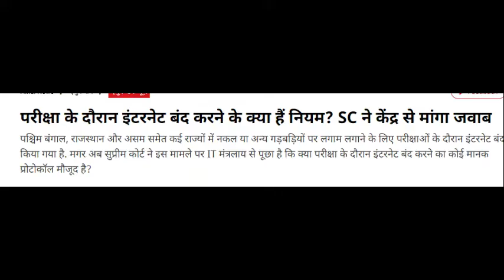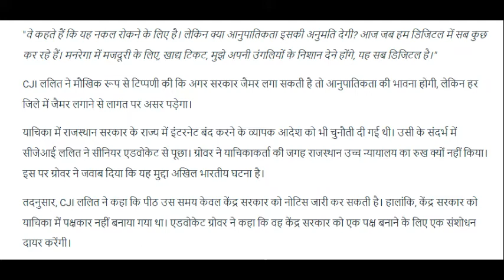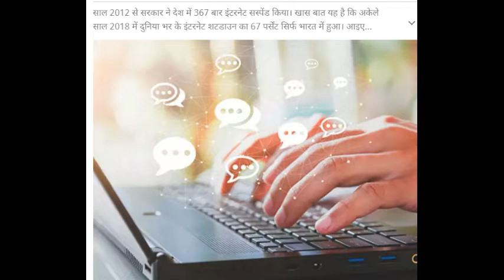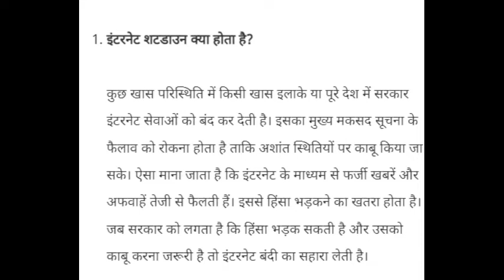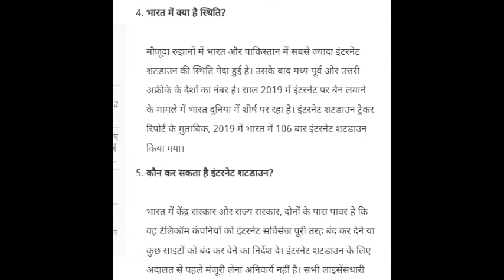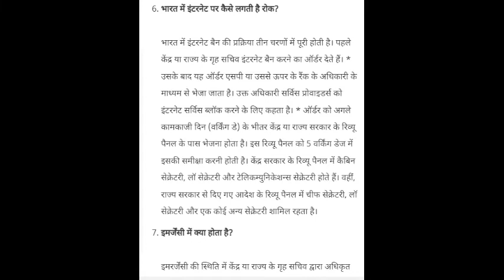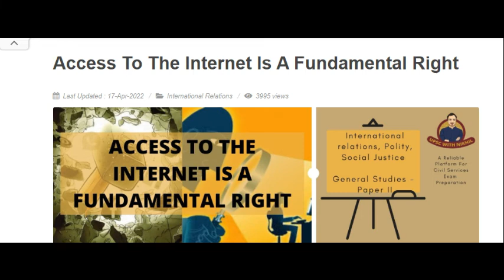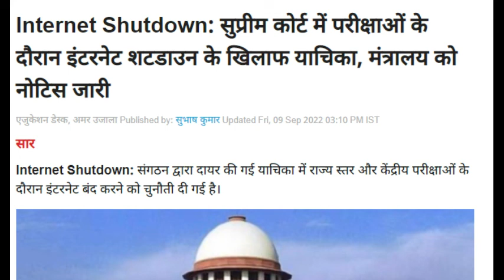Supreme Court Seeks Centre Response on Plea against Internet Shutdown during Exams.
IT minister asked to respond on whether there is any method and protocols of adherence during public exam